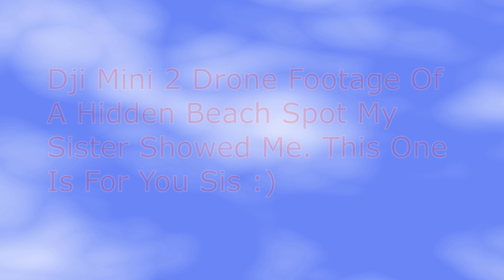Dji Mini 2 Flight Hidden Beach/ Lake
A Nice Location My Sister Showed Me That I Did Not Know Of.